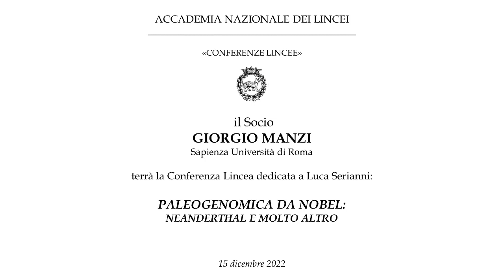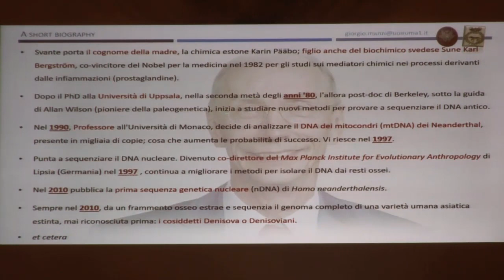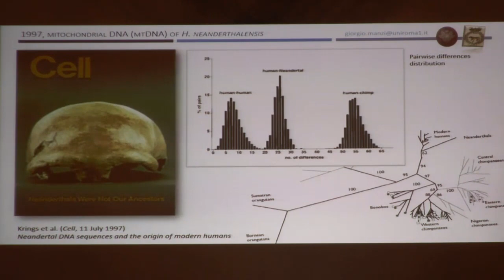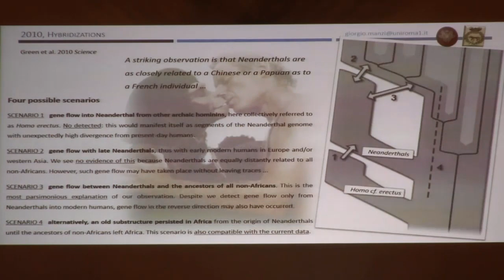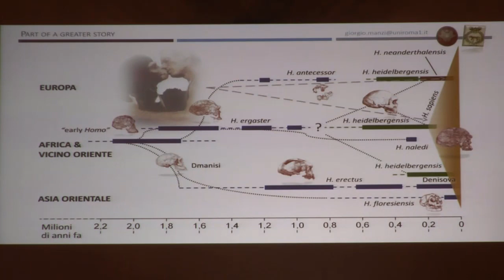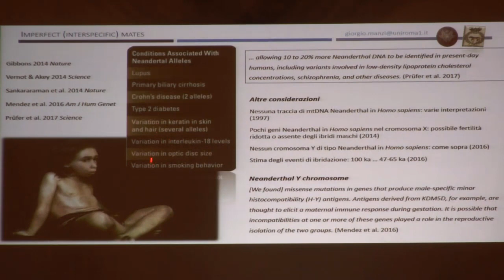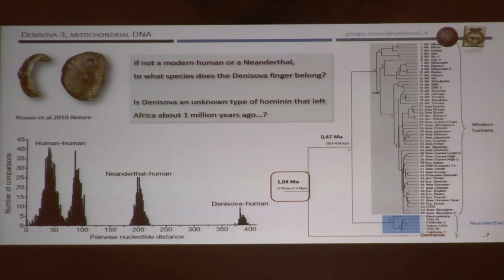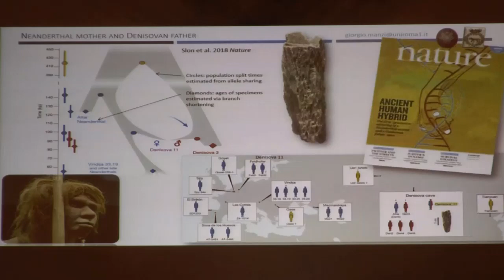Giorgio Manzi - Paleogenomica da Nobel: Neanderthal e molto altro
Il socio linceo Giorgio Manzi, introduce i llavoro di Svante Pääbo, nominato Socio straniero dell'Accademia del Lincei nel 2021, insignito del premio Nobel per la Medicina nel 2022 “grazie alle sue ricerche pionieristiche, Svante Pääbo ha compiuto un’impresa apparentemente impossibile [...] rivelando le differenze genetiche che distinguono tutti gli esseri umani viventi dagli ominidi estinti” e fornendo “la base per esplorare ciò che ci rende unicamente umani”. Iniziate con l’exploit del 1997, esattamente 25 anni fa, queste ricerche estendono il campo d’interesse e l’influenza della scienza delle nostre origini. Pääbo è quindi il padre di una nuova disciplina scientifica: la paleogenomica.

La Conferenza Lincea è dedicata alla memoria di Luca Serianni.